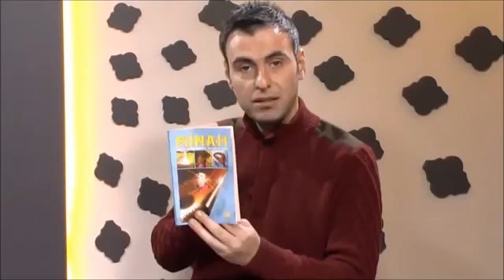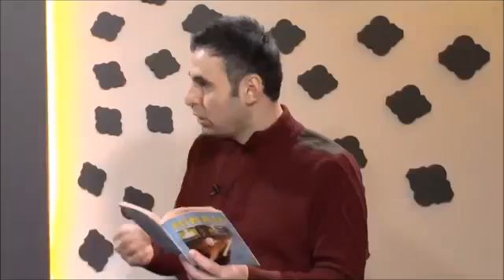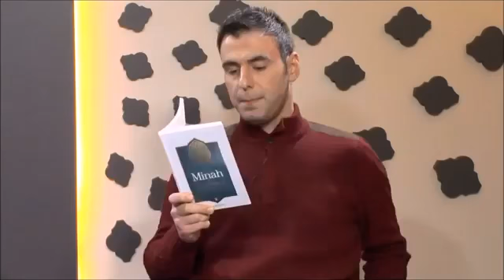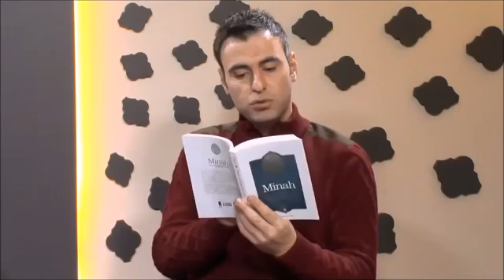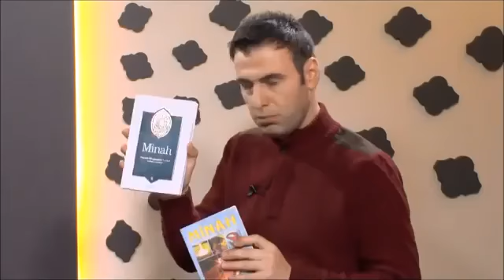Lat Putuna Secde Ettiren Menzil Şeyhleri